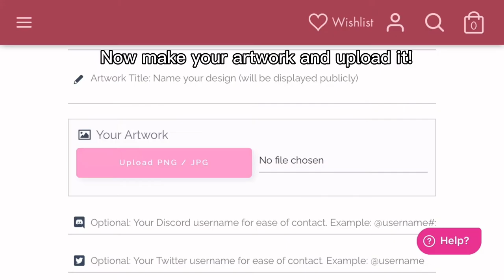How to enter the piggy skin contest on mobile! ft. Olivia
Apps used: Gacha club ibisPaint x capcut

Gacha Life Gacha Club gacha Studio Gacha Verse Roblox ROBLOX piggy alpha chapter 1 chapter 2 chapter 3 chapter 4 chapter 5 chapter 6 chapter 7 chapter 8 chapter 9 chapter 10 chapter 11 chapter 12 Breakout Distorted Memory Distraction heist Meme Pig E PghLfilms Pgh Lego Piggy RP film Voice acting Voice actor VA Peppa pig AU Penny George Georgie Father Mother Grandmother Sheepy Memory Little brother pandy teacher kitty mimi dinopiggy angel daisy pony devil doggy girafy giraffie beary foxy elly soldier zompiggy badgey bunny skelly clowny tigry mousy parasee zizzy ghosty robby billy torcher budgey Mr.P rash katie kona dessa raze archie tigry kolie markus alfis dakoda tobi felix delta mari kamosi Spidella silzous willow TIO dude man poley Mr. Stichy owell phenna frostiggy gold piggy laura sentinel Ombra Fergus Shardantus Marley Russell Glenn Jakala